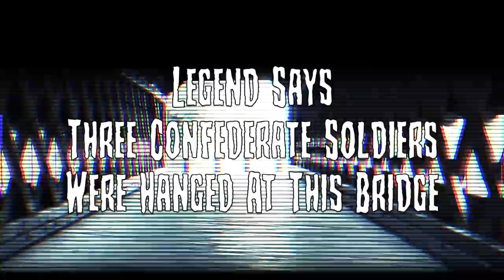BRIDGE HAUNTED BY SOLDIERS! | HAUNTED Sachs Covered Bridge (Collab with ParanormalTV) | MichaelScot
Today we are at the HAUNTED Sachs Covered Bridge in Gettysburg, Pennsylvania! This is a bridge HAUNTED by soldiers...or so the legend says. Do you think this location is haunted? Join us for a paranormal investigation at a haunted bridge in Gettysburg!

Music

Mail